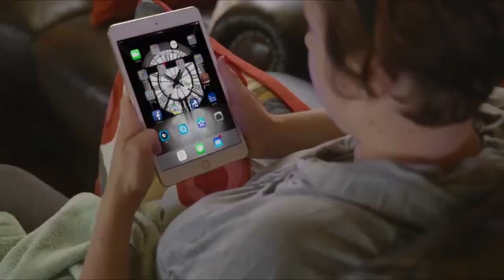11 03 Red Raider Know your Enemy